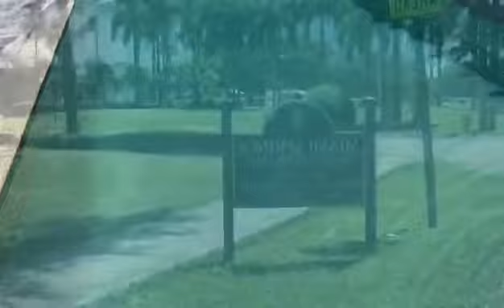Miami Springs Real State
Alexandria Monge Tu Realtor 🎥🎬📡🏘🏚🏡🏠
Alonsozun:
Producer
Camareman
Edition